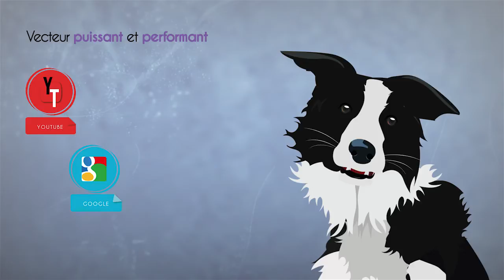Comment développer sa visibilité sur internet... faites comme Ice Tea, le border collie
Ice Tea, notre mascotte invite les chefs d'entreprises à passer en mode vidéo.
La vidéo est devenue incontournable pour toutes les entreprises, de tous secteurs d'activités et de toutes tailles (PME, TPE, auto-entrepreneurs, commerçants, artisans, professions libérales...)